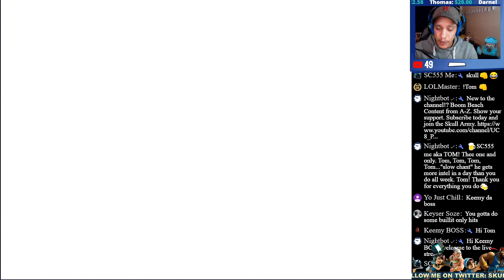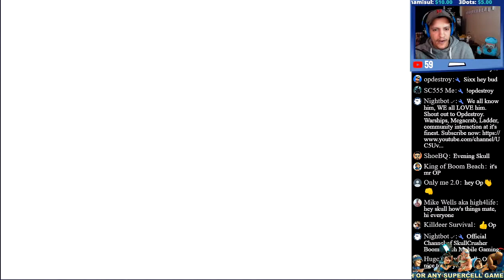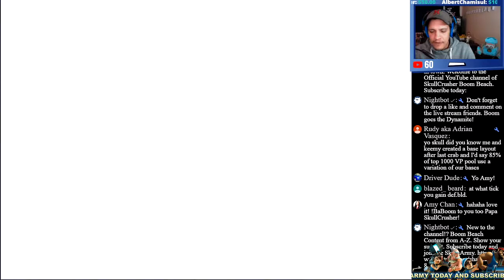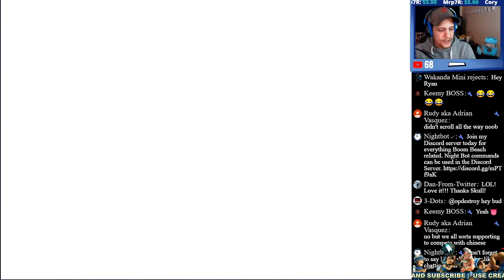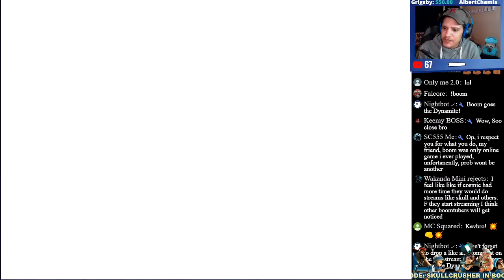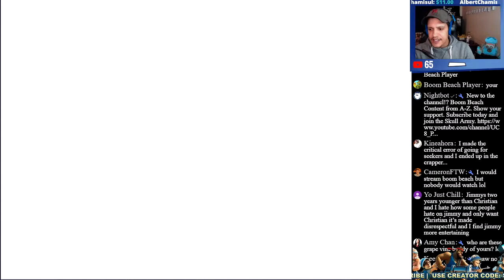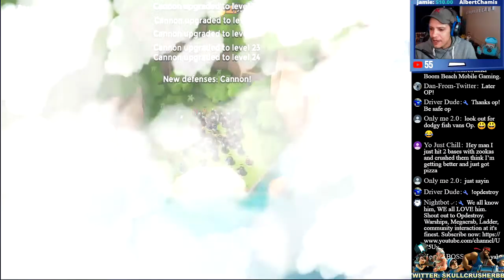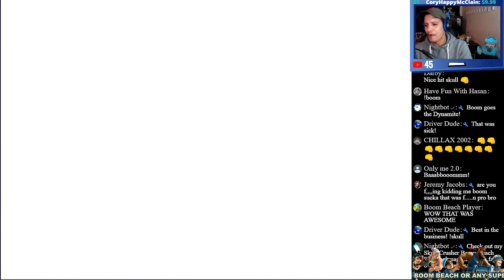Warriors are OP this week | Boom Beach Map Clear & Hammerman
NEW CREATOR BOOST | Code: SkullCrusher | KOMONDOR SOLO WITH WARRIORS AT END 1:33:34

Boom Beach live-stream with SkullCrusher. Warrior map clear with my CPT.Borealis account 700+ victory points. Hammerman defend with the hook base.

Download Telegram app today and join @hoppernetworklinks to add more Boom to your Beach (GunnerGirl).

To the returning Skull Army, I salute you and keep on booming.

1K  January 2019.
2K  September 2019.
3K April 2020.

Support me in Any SuperCell game using Creator Code: SkullCrusher